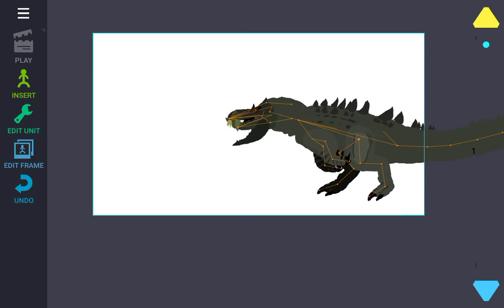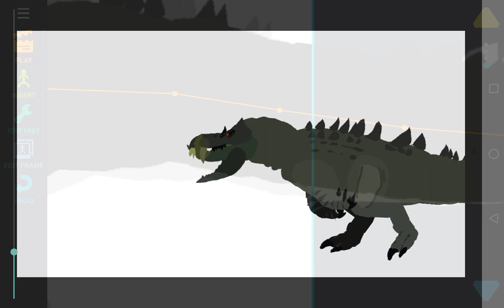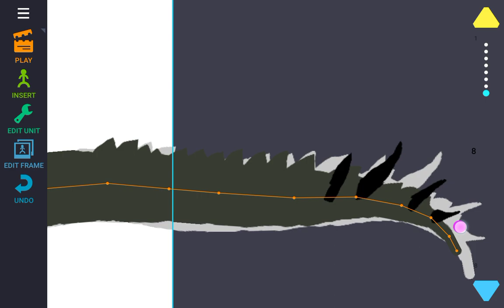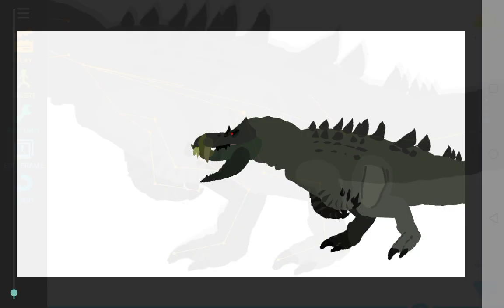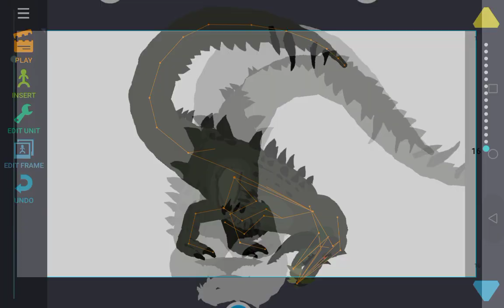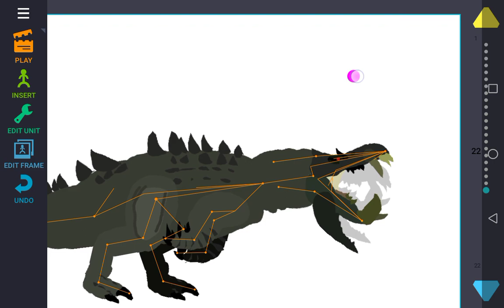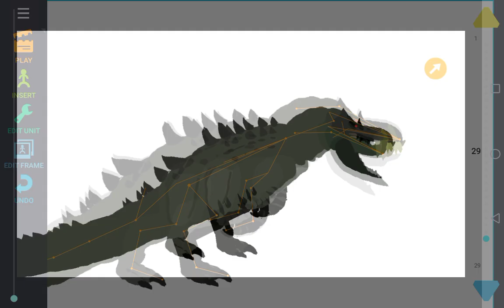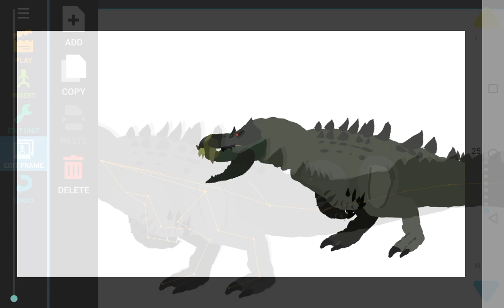how to make walking dinosaurs in dc2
No link and arkosaurus by :me